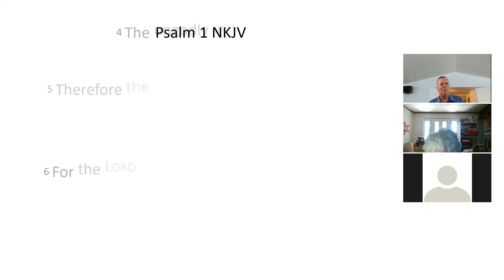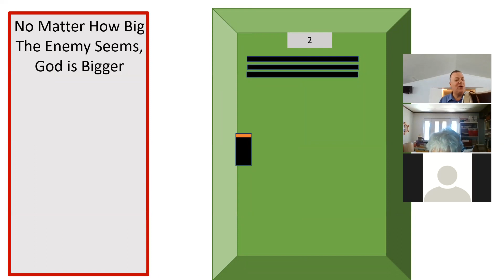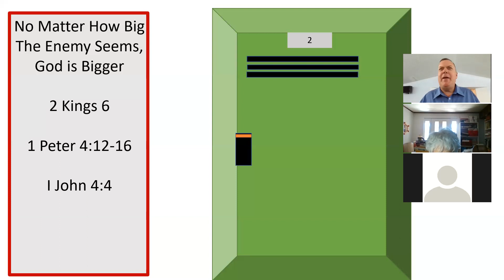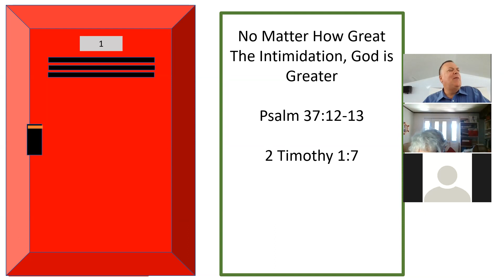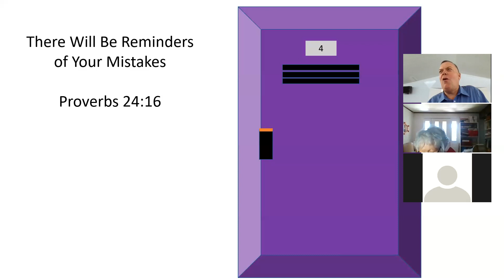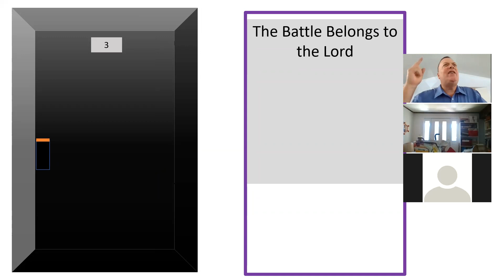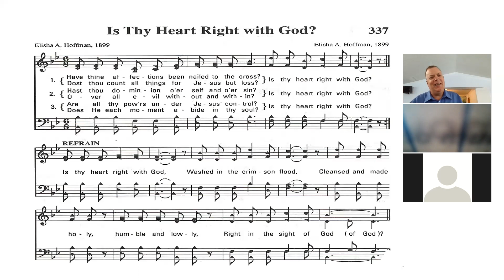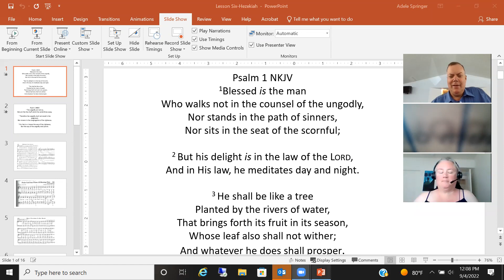Morning Worship September 4, 2022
The Battle Belongs to the Lord
2 Chronicles 32
2 Kings 19
Hezekiah